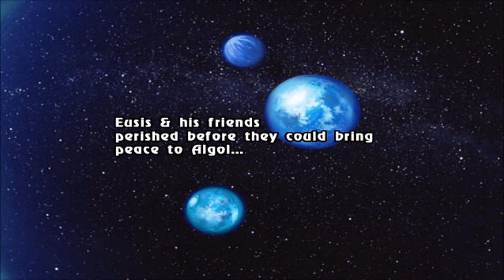Let's Play Phantasy Star Generation 2, Part 3: Combat Basics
I go over some of the Attack options, and fail at the Defend quicktime event numerous times. Also, some people in Paseo have some new things to say, with Rudger in the group.

Phantasy Star Generation: 2 English Translation on Phantasy Star Cave (info and downloads)

Outro music: Future of Light (Rise or Fall from Phantasy Star 2), by Harumi Shiina and Namihei, and arranged by Dangerous Mezashi Cat, for the SEGA tribute album "Omega Catastrophe."

Outro image by Andrew (a.k.a. Saiyan-D) as part of his Phantasy Star II Story Manga series.

Phantasy Star Generation: 2 is a property of SEGA Corporation and Japan Art Media Co., Ltd. I do not own any of the rights to this game, nor any of the material within this video. Thank you and have a meseta-filled day.